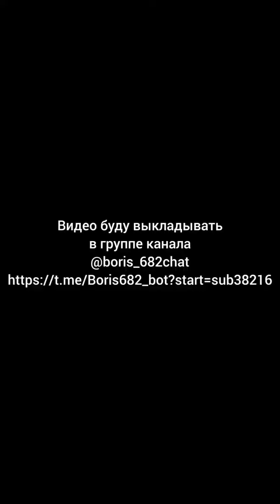Правила поведения в обществе которые не работают и правила которые работают всегда.